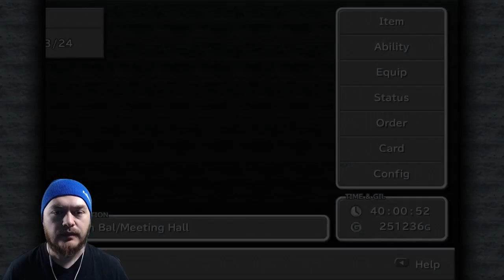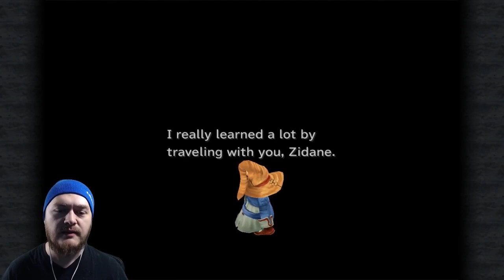Garland's Haunted Mansion | Final Fantasy IX Pt.55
{30/11/2017} Zidane and his crew kidnap a princess and her knight and pickup a stray black mage, and go on a very, very long adventure. How fitting that it ends where it all began. Shukran